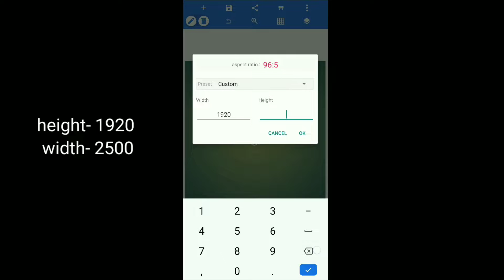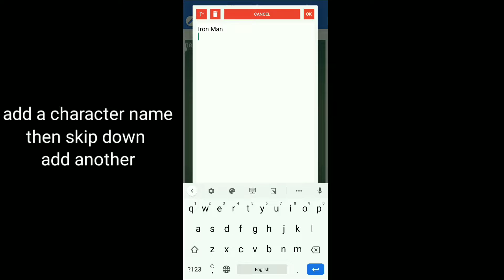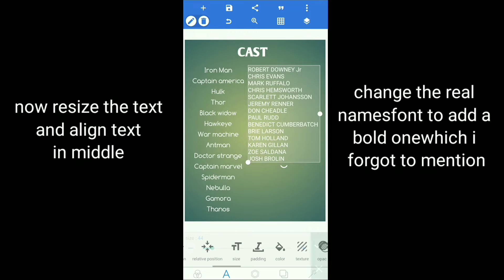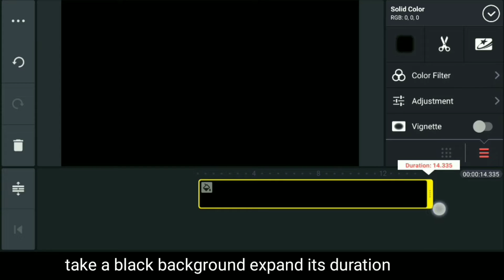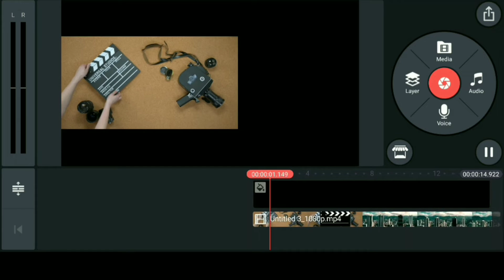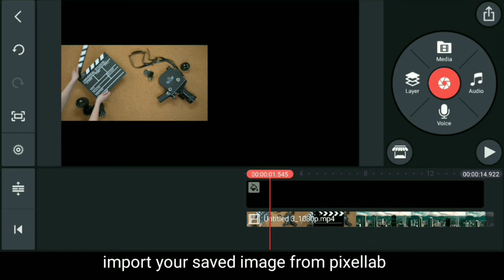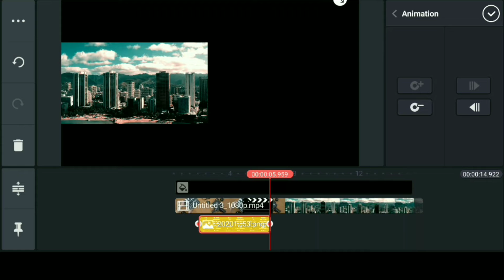How to Make End Credits Movie Style || Kinemaster Pixellab Tutorial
Hey guys
I have tried to made this cool end credit movie style using pixellab and Kinemaster hope you guys will like it and find it helpful and yes don't forget to like share subscribe comment.

Also Watch these videos too :-

Related Search topics keywords:-

end credits,kinemaster tutorial
kinemaster
how to make end scene credit in kinemaster
kinemaster end scene credit editing tutorial
how to add end scene credit like english movie
movie credits
how to make movie end credits in kinemaster
movies end screen credit by kinemaster
kinemaster video editing tutorial
kinemaster editing
kinemaster video editing
end credits movie
how to make end credits
end credits in kinemaster
how to make cinema style end credits
the movie credits maker